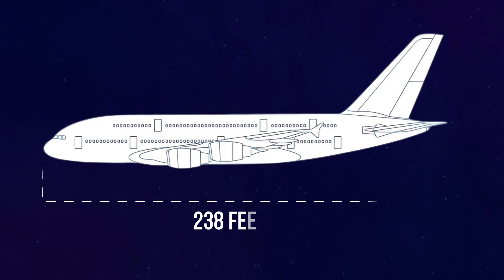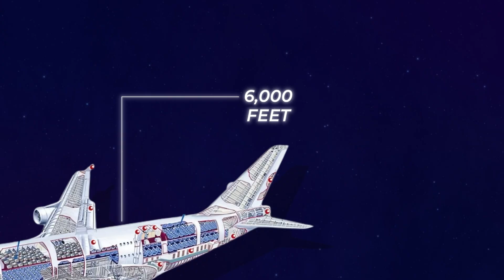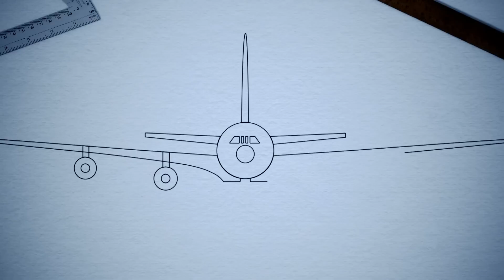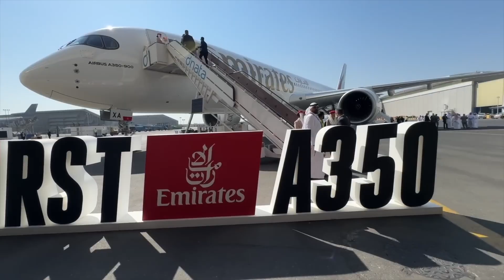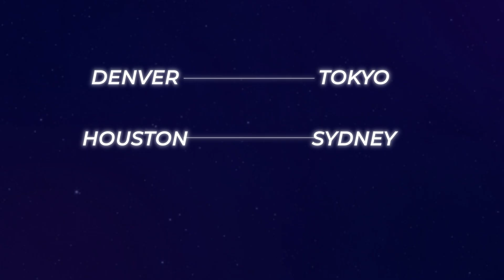Why US Carriers Rejected The Airbus A380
The Airbus A380 is a marvel of modern aviation, capable of carrying over 525 passengers. Despite its size and smooth ride, no U.S. airline ever bought it, leaving many avgeek wondering why. This airplane never wore the colors of Delta, United, or American.